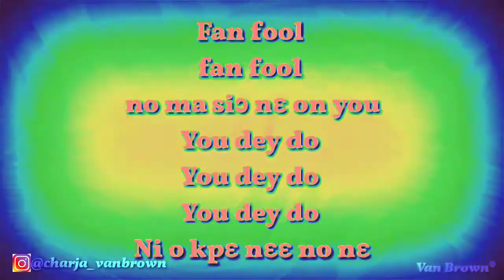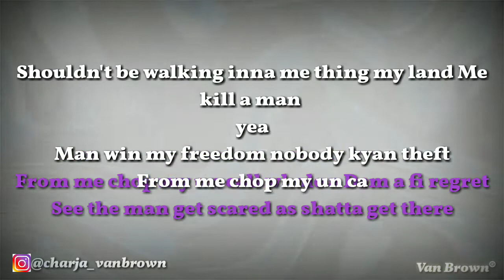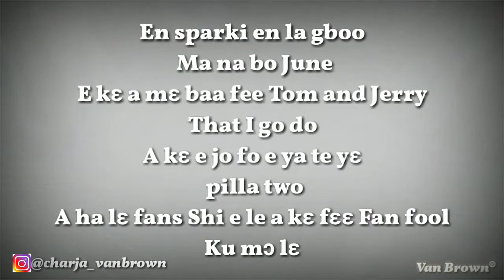Shatta Wale - Fan Fool (Lyrics)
Shatta Wale Fan Fool lyrics Video

Shatta Wale drops this amazing tune off his "The Manacles of a Shatta" EP and it's titled "Fan Fool". Enjoy this lyric video.😘